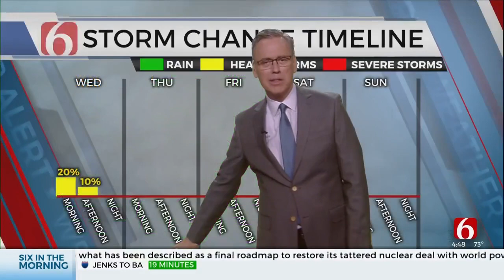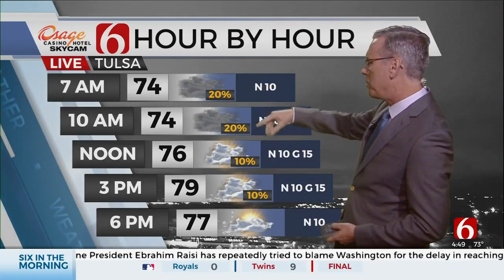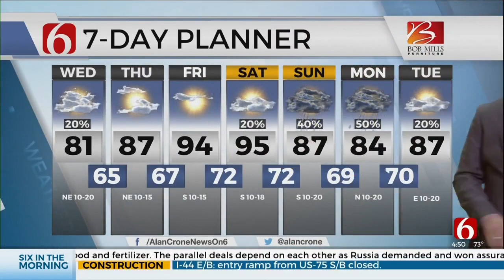Cooler Weather Arrives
A break from intense heat is expected Wednesday as the chance of scattered showers returns to Green Country.